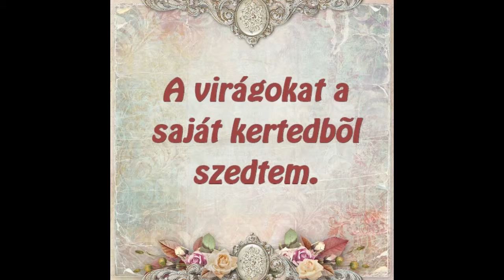Bethoven: Für Elise (részlet)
Fényképek alapján